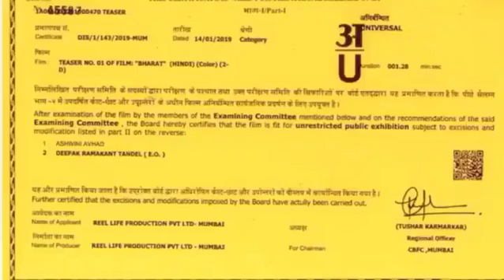Bharat teaser first post